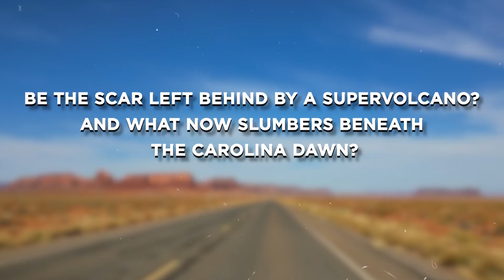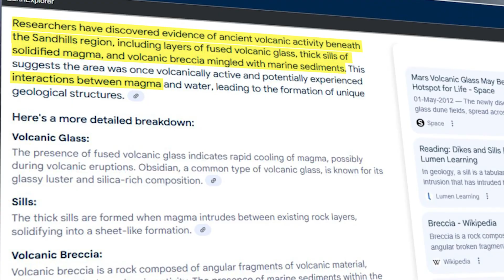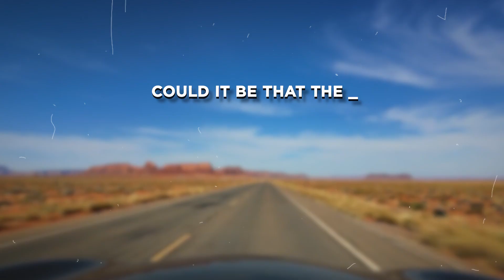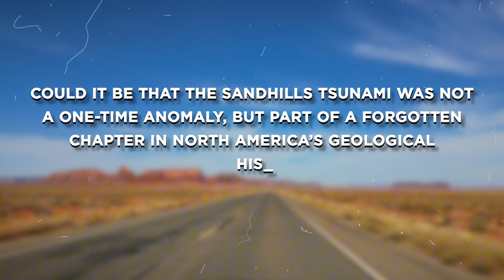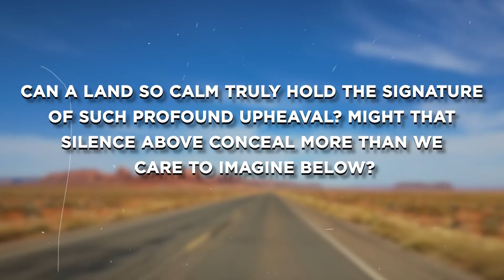Scientists SHOCKED After Discovering an Unexpected Supervolcano in the Carolinas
In this video, we uncover the shocking discovery of an ancient super-eruption hidden beneath the quiet Sandhills of North Carolina. What appears today as rolling pine forests and sandy hills once bore the scars of a cataclysm so immense it triggered a tsunami over 200 miles inland. Scientists have found marine fossils, volcanic glass, and hardened magma deep beneath the surface—evidence that the Carolinas once sat atop one of Earth’s forgotten supervolcanoes. This buried disaster not only reshaped the land but also challenges our belief that the eastern United States is geologically “safe.” Join us as we reveal how the Carolina Sandhills’ tranquil beauty masks a violent, world-changing past—and what it means for our future.

00:00 Intro
00:21 Voice Start
02:34 Ripples in the Sand: The Tsunami That Should Not Be 06:24 Unlikely Origins: The Sandhills’ Secret Furnace
10:01 The Anatomy of a Lost Cataclysm
11:55 Supervolcanoes and the Myth of Safety
13:45 The Language of Stone: Reading the Ancient Record 15:30 Connections Across Eons: Linking the Carolinas to the Global Fire
16:38 Vigilance, Memory, and the True Shape of Stability 17:55 Carrying the Flame: The Invitation of Ancient Ash 19:30 outro